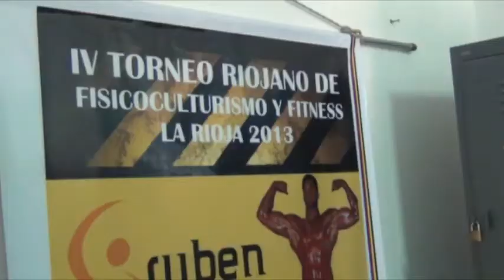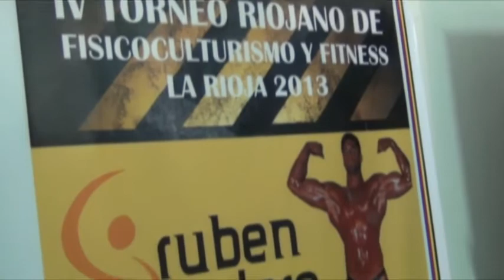Notiriojatv: Torneo Fisicoculturismo en la Rioja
Sera el sabado 16 de noviembre del 2013 en el Teatro Povicincial Victor MAria Caceres